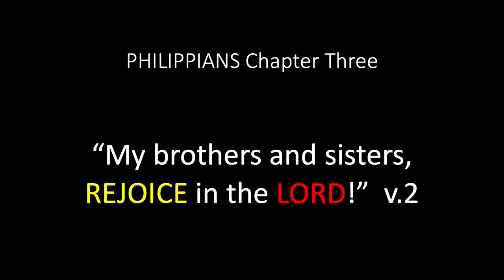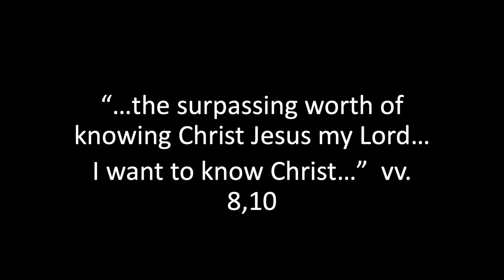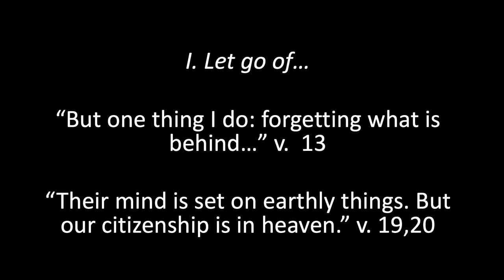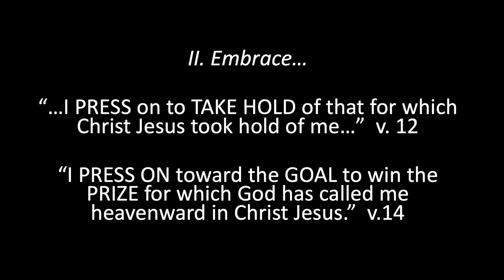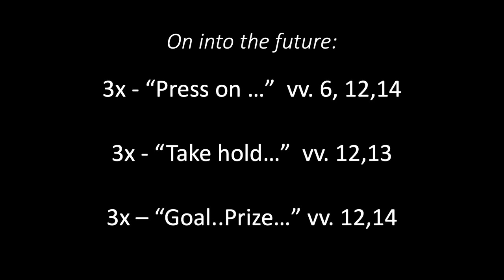Press On for the Prize with Joy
Pastor Paul Shea's sermon on Philippians 3:12-21